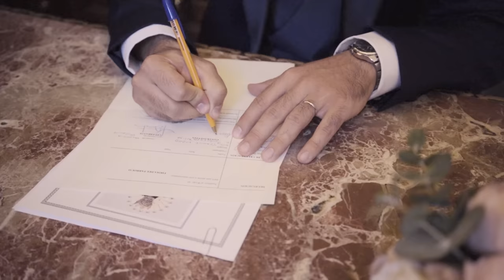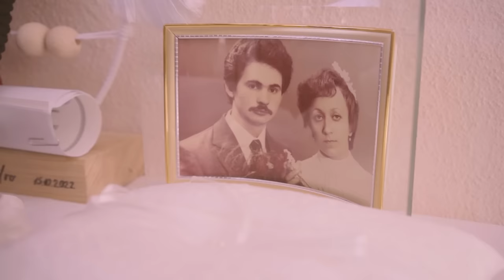BODA 15.10.2022 Natalia y Alessandro❤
BODA 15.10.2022 Natalia Bliss y Alessandro Marotta
Gracias a Totem Audiovisuales por el video @totemaudiovisuales6263